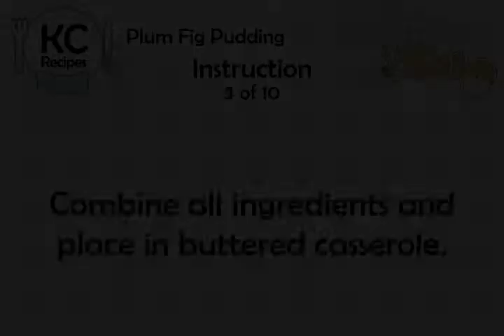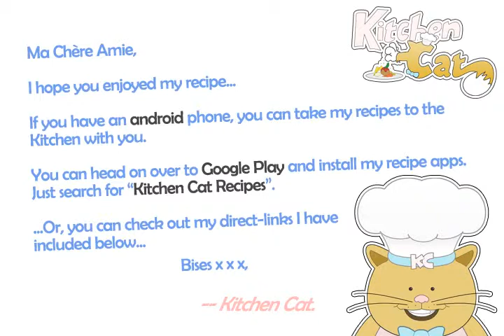Plum Fig Pudding - Kitchen Cat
★ Kitchen Cat ★ Plum Fig Pudding Recipe.
For this recipe you will need:
✰ ✰ ✰ ✰ ✰ INGREDIENTS ✰ ✰ ✰ ✰ ✰
2 tb : Powdered Cocoa
2 1/2 c : Milk
1 ts : Allspice
1 c : Seeded Raisins
1 pk : Waffle-cream Type Cookies
1/2 c : Sugar
1 ts : Nutmeg
20 : California Dried Figs
3 : Eggs
4 tb : Butter or Margarine
1 ts : Cinnamon
1 c : Coarsely Chopped Walnuts